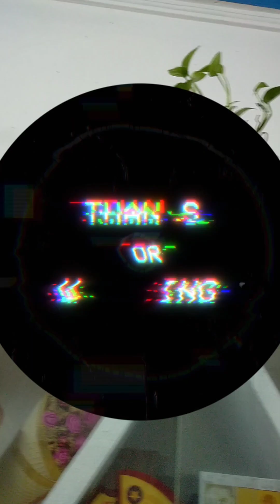ഞായറാഴ്ചയിലെ കുറച്ചു വിശേഷങ്ങളും കൂടെ സൂപ്പർ ടേസ്റ്റിൽ മുട്ട കറിയുംDay In My Life|Tasty Egg Curry